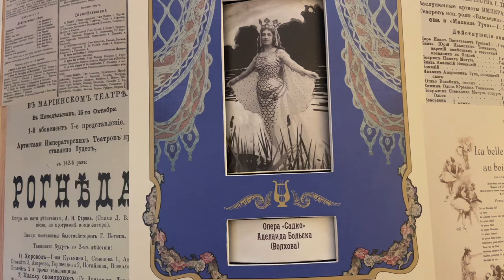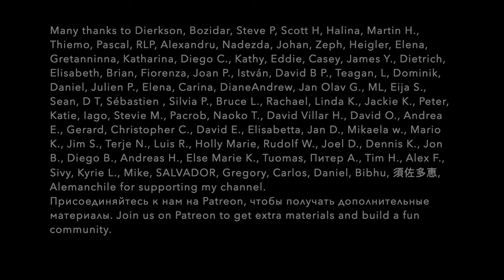THEATRES IN SAINT PETERSBURG. Vlog in slow Russian for A2+. Learn Russian through authentic content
Take a walk with my mom and I and visit the most beautiful theatres of Saint Petersburg. Where to watch an opera or ballet, how to dress, how to avoid long lines during intermission. Slow Russian conversation for A2 🔥 PDF transcriptions of my videos and podcasts with accented text and English translations